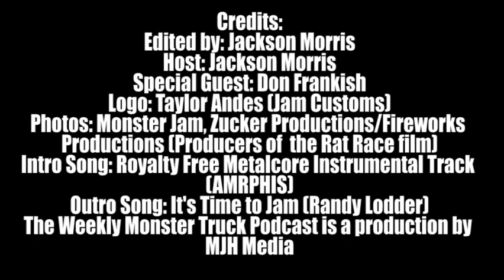Monster Jam Talk with Don Frankish! Weekly Monster Truck Podcast Episode 53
Welcome back to the Podcast! On todays episode, join me as I talk to Monster Truck Legend Don Frankish!